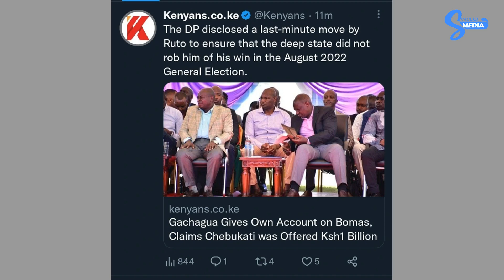KIMEUMANA: GACHAGUA Afichua CHEBUKATI KULIPWA Ksh. 1 BILLION kwenye UCHAGUZI na UPINZANI kuharibu